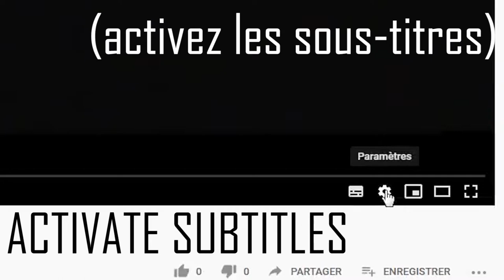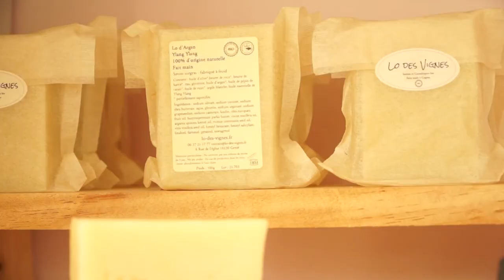💧 Fabriquer du Savon au Beurre de Coco, de Karité et à l'Huile de Ricin (À froid)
Préparation de la Lessive à la Cendre (Tissus colorés) + Types de Cendres / Preparing Wood Ash Detergent (colored fabrics) + Types of Ashes

ACTIVEZ LES SOUS TITRES ❗ ACTIVATE SUBTITLES !

💧 Timecodes :
Ingredients :
Beurre de Karité : 383g. - Shea butter : 1 cup.
Beurre de Coco : 153g. - Coconut butter : 2/3 cup.
Huile de Ricin : 38g. - Castor oil : ¼ cup.
Soude caustique : 76g. - Caustic soda : 1/3 cup.
Eau : 185g. - Water : ¾ cup.

0:00 Intro
1:37 Cuisson des beurres. - Cooking the butters.
2:27 Soude et eau. - Soda and water.
4:13 Indice de saponification. - Saponification values.
Quantité d'huile (G) x Indice de saponification = Quantité de soude (G) - Quantity of oil (G) x Saponification Value = Soda quantity (G)
5:05 Ricin ? - Castor oil ?
5:45 Coco ?
6:03 Karité ? - Shea ?
6:11 Saponification ?
7:10 Lessive de soude et beurres. - Lye and butters.
10:10 Séchage & Découpe. - Drying and cutting.
13:10 pH.
13:50 En pratique. - Practice.

💧 Calculateurs d'INDICES DE SAPONIFICATION / SAPONIFICATION VALUE Calculators :

Pour rappel :
NaOH = Soude Caustique / Hydroxide de Sodium
KOH = Potasse caustique / Hydroxide de Potassium

💧 Merci à notre PARTENAIRE / Thanks to our PARTNER :
Lo des Vignes - Cosmétiques et Savons Bio
1 Rue du Canton 16100 Cognac

Groupe FACEBOOK (Bibliothèque de fichiers en accès libre, limite de fichier / Free access file library, file limit 100Mo)
🔔 DISCORD (Bibliothèque de fichiers en accès libre, limite de fichier / Free access file library, file limit 8Mo)

💧 Thanks to Music ARTISTS :
Intro : 'Ice Tea' by Not The King

💧 Merci à notre DESIGNER pour les personnages / Thanks to Design ARTIST (characters) :
Cyrus Black

💧 Thanks to TRANSLATORS : Lucile (Eng)